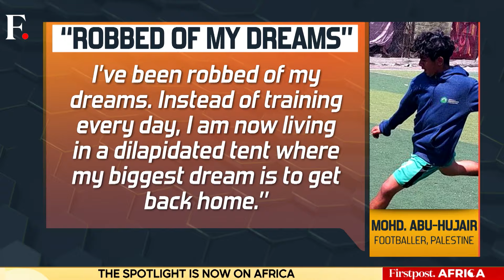Pakistan Cricket Pin Hopes On Kirsten Amid Infighting in the Camp | First Sports With Rupha Ramani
Pakistan Cricket hopes of a revival is on the horizon with Gary Kirsten leading the charge. However, amid the optimism, tensions surface with a video of an animated discussion between Babar and Imad. Can Babar get the team to really support him? And in another development, will PCB's lucrative prize money announcement motivate players to perform at the biggest stage? As the T20 World Cup approaches, the question looms: can Pakistan overcome the chaos?

Also on the show, Mohammed Abu-Hujair, a promising football talent from Gaza whose dreams of playing for Real Madrid were shattered by the brutal reality of war. Why couldn't Hujair join the Real Madrid academy? And, Mbappe's Champions League dreams were shattered once again after the defeat against Borussia Dortmund. Why has Mbappe failed to win the champions league despite a star-studded line-up?

Pakistan | Cricket | Gary Kirsten | T20 World Cup | Babar Azam | First Sports | Rupha Ramani | Firstpost | Sports News